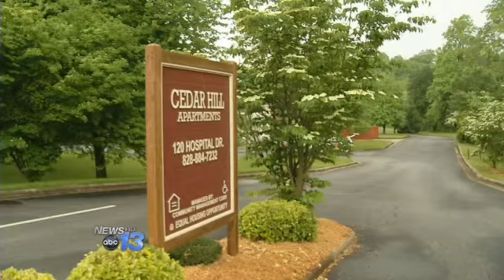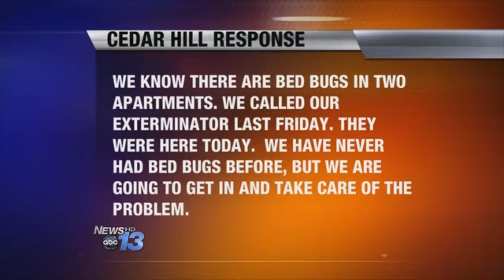Bed Bug Invasion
Colleen Curry has lived in the Cedar Hill apartment complex in Brevard for the last four years. She's been collecting bedbugs in plastic baggies to prove just how bad the bug problem is in the complex.I think its an infestation is what I would call it, said Curry.Other tenants at Cedar Hill say they've also seen bedbugs crawling on their carpets, their beds and up their walls.My cats were both staring right here, said Curry pointing to the floorboard in her living room.Her cats were the first ones in her household to see the bugs.I thought, what is it, and I saw what they were looking at, and I instantly got it in the bag.Other tenants have been bitten by the bugs. Janice Moore was sleeping in her bed.When I went to take one off the sheet, it broke in the tissue and there was blood in there, said Moore. She's almost certain they were biting her.I was the one in the bed and I got up that morning and found it.Julie Smith says Jackie Richards, Cedar Hill's apartment manager has known about the bedbug problems for a year but has ignored tenants complaints. It's why she said she called News 13.Nothing's been dealt with, said Smith. We feel the property manager is trying to avoid it.Tenants took samples of the bedbugs to Transylvania County's Health Department. An official told them additional agencies will be notified of the claims. News 13 captured video of live bugs crawling on walls and carpets in the complex's second floor hallway. A News 13 photographer said when he turned on a light to shoot he saw the carpet teaming with bugs.The apartment manager has contacted an exterminator who visited Cedar Hill Monday. He confirmed the bugs were bedbugs. The bugs often come out at night and bite people sucking blood and leaving  marks on human skin that can appear as a rash.I've been taking showers and washing my clothes with extra bleach, said Curry.Jackie Richards who manages Cedar Hill told News 13 We know there are bedbugs in two apartments. We called our exterminator last Friday. They were here today.  We have never had bedbugs before, but we are going to get in and take care of the problem.Steve Smith with Transylvania County's Health Department said complaints about bedbugs are on the rise.We're getting calls from individual homeowners, to lodging facilities to institutions like this apartment complex. Bedbug complaints are becoming more prevalent across North Carolina and across the nation.There are two primary methods to kill bedbugs. One involves chemicals and another involves heat. Either way experts say the bugs are often very hard to get rid of. Bugs are often transported in suitcases and brought in from international visitors. The best way to avoid a bedbug infestation in your own home is to be extra vigilant about buying new furniture. Smith said to carefully check any used furniture you may buy because bugs can hide in the stuffing and in the cracks in the upholstery. Tenants at Cedar Ridge are also concerned whether the property owner will pass the cost of exterminating the bugs into their monthly rents. They also have additional concerns if they'll have to move out of the complex during the extermination process.What will we do with our pets? said Curry. News 13 will continue to follow the story and remain in contact with the property manager. If you have a story you think needs to be investigated email News 13 at: . Put Story Tip in the subject line and include a phone number where you can be reached.By Kimberly KingFollow Kim on Twitter @KimKingReports